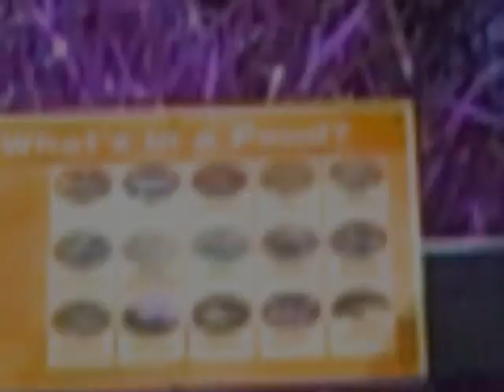Team Fishcake - The Tale of Benjamin Bunny Part 1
A 'unique' reading of Beatrix Potter's classic childrens story. Part 1 of 2.

Be warned - there is more yet to come. It will be in a different style.

Team Fishcake will not be held responsible for any damage this does to your children. Or indeed anyone.

Featuring Mike Thorpe, Stu Hall, Dan Tranter, Mr John and Louise Le Cornu.

Editing by Mike Thorpe, Music by Dan Tranter.